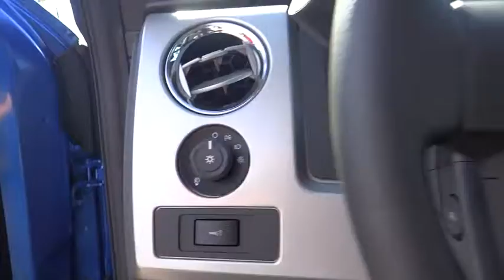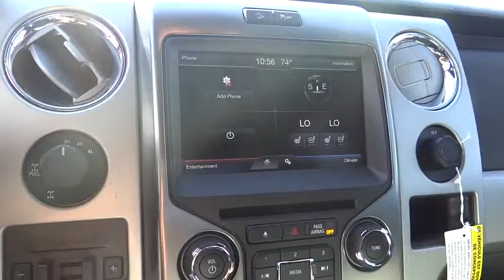2014 Ford F-150 Denver, Boulder, Lakewood, Aurora, Cheyenne, Wyoming, CO EKF07637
2014 Ford F-150

O'Meara Ford
400 W. 104th Ave.